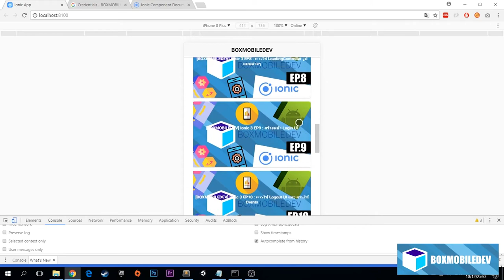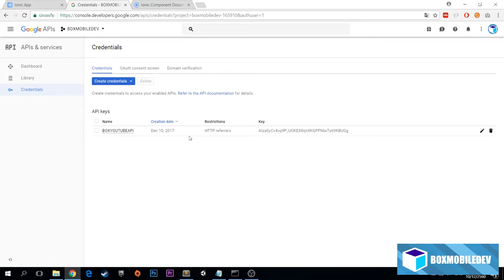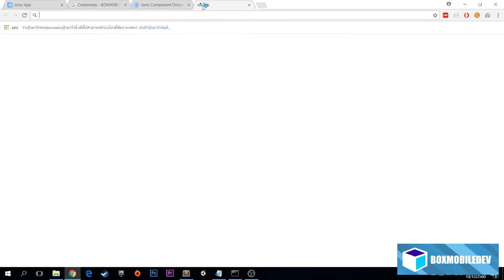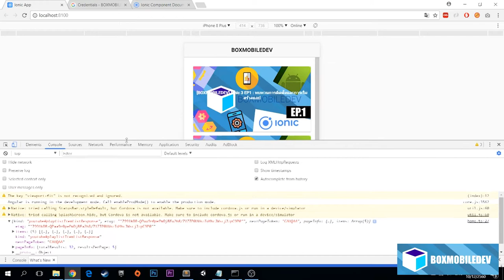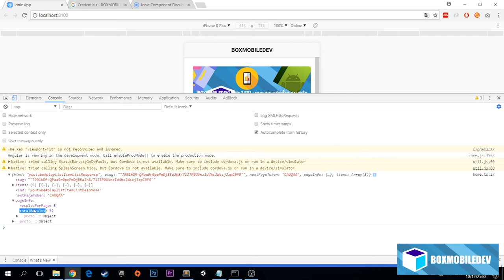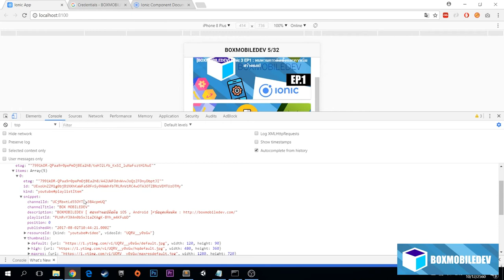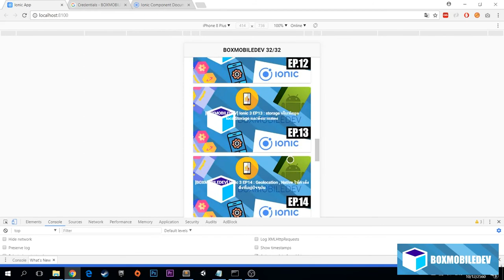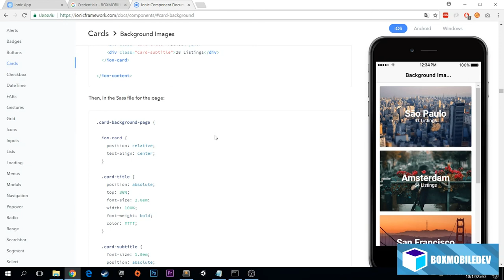[BOXMOBILEDEV] Ionic 3 EP33 : การใช้งาน Youtube API ดึงรายการ Video มาแสดง